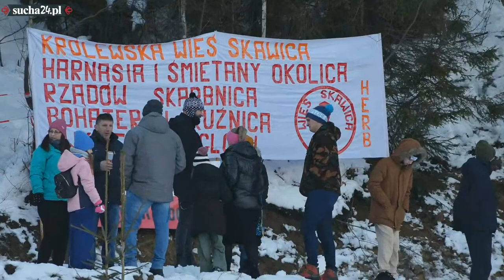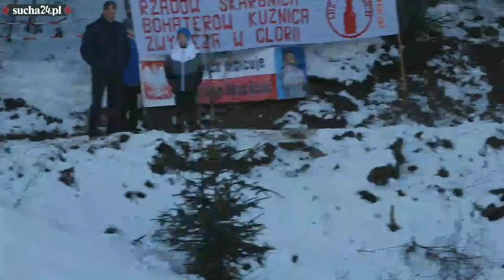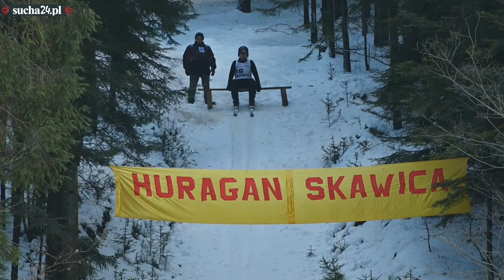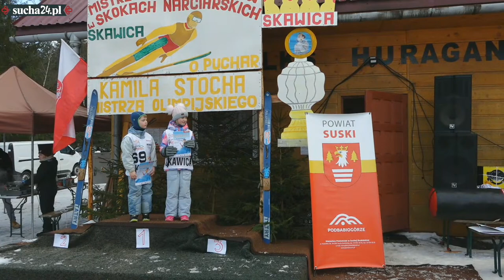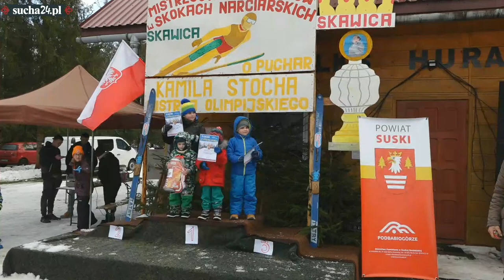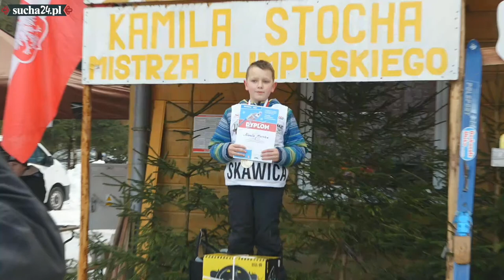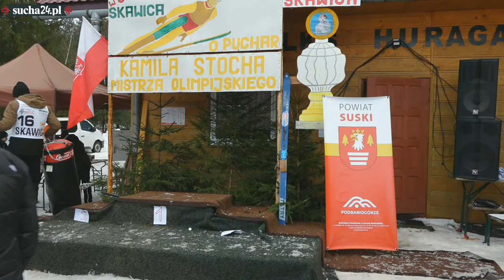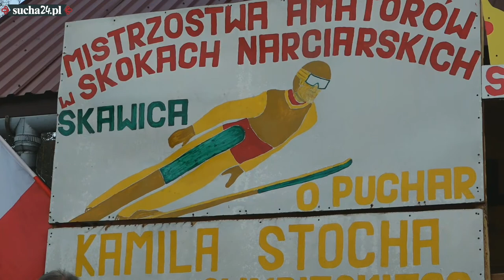Skoki w Skawicy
Mistrzostwa Amatorów w Skokach Narciarskich Polski Południowej O Puchar Kamila Stocha Mistrza Olimpijskiego w Skawicy 2023r.
W trakcie widowiskowych zawodów nie zabraknie dodatkowych atrakcji. Dzieci do lat 10 będą mogły spróbować swoich sił na skoczni K-5. A jak zawody w Skawicy, to i obowiązkowo Zjazd na Cymkolwiek.